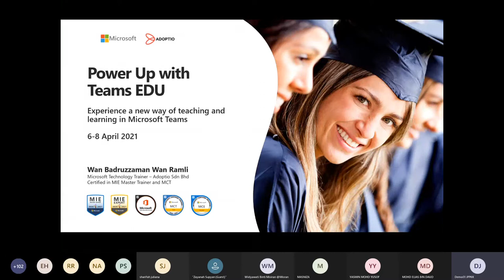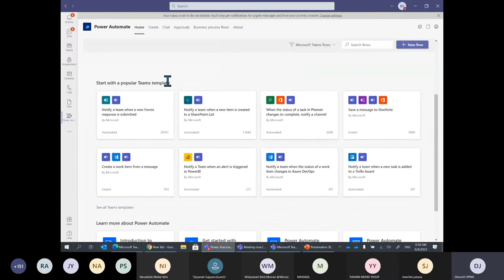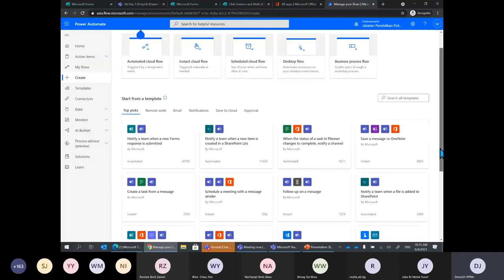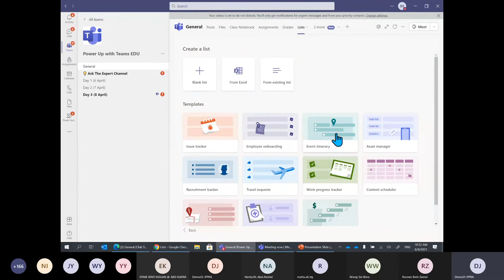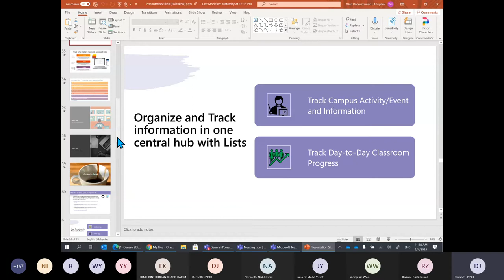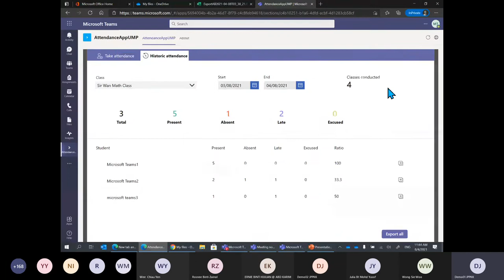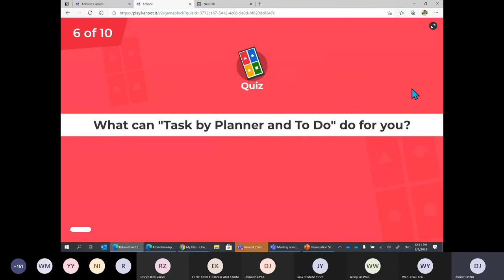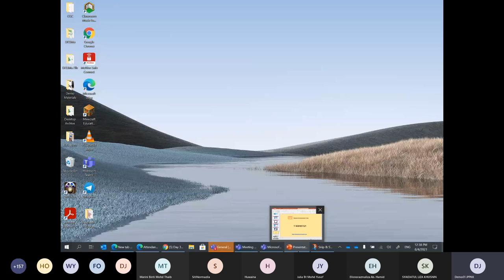Power Up with Teams EDU Day 3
Day 3
1. Power Up Classroom Process
2. Organize and track information in one central hub with list
3. App templates for Microsoft Teams